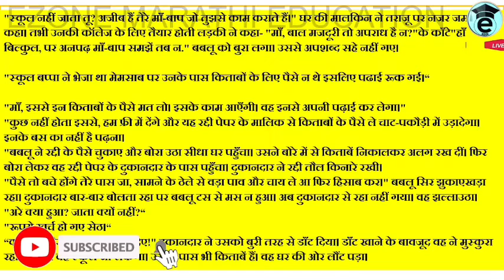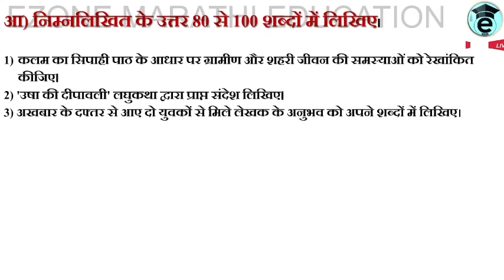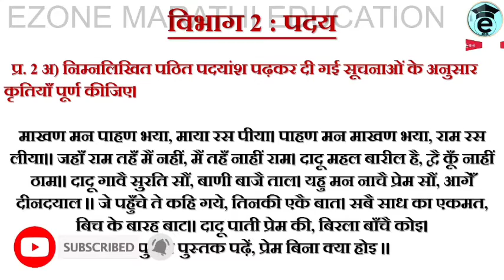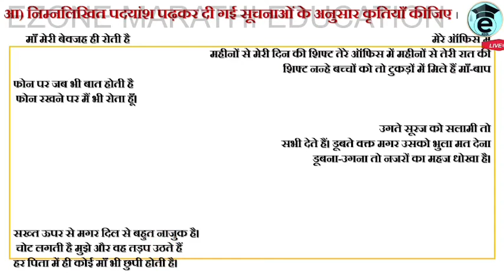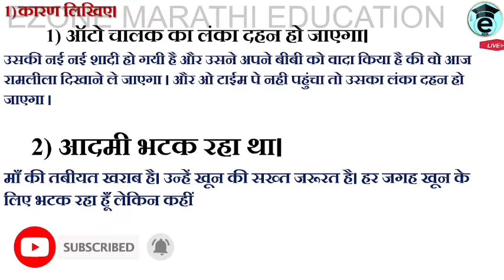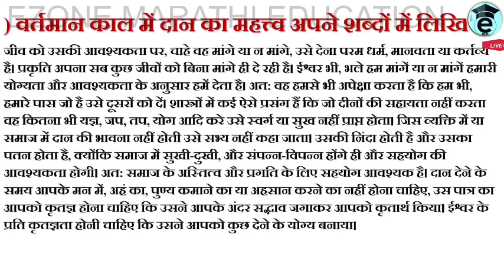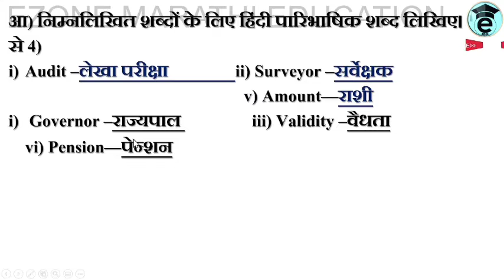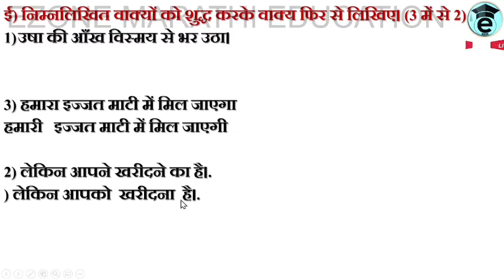11 th Hindi Question paper with Answer 2022 | अकरावी हिंदी प्रश्नपत्रिका उत्तरोके साथ 2022